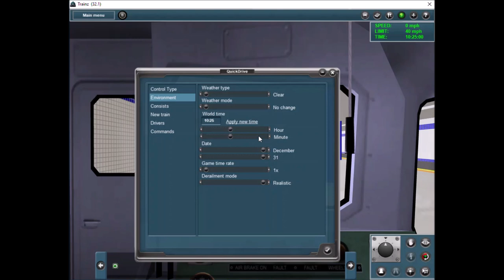Trainz Simulator 2012: NYCT (Z) Jamaica Center To Broad Street (Myrtle Viaduct Reconstruction)